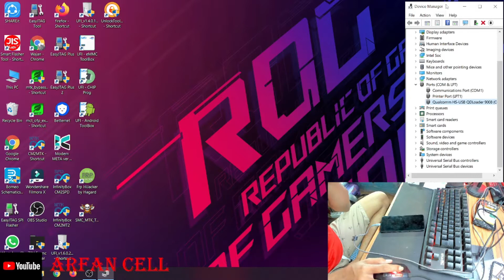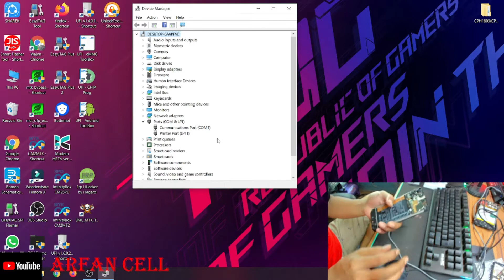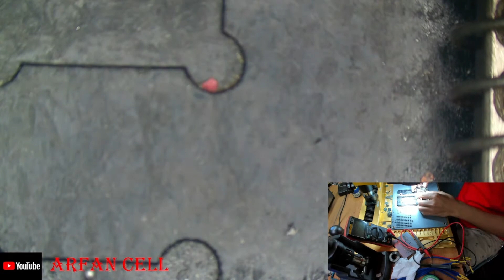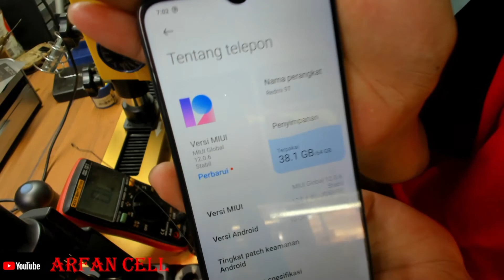REDMI 9T tiba'' matot 9008 Solusi Termudah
kasus sama belum tentu sama cara pengerjaan
intinya cek dulu kalo kasus sama insaalloh bisa don
semoga bermanfaat,,,,,,,,,,,,,

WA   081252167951